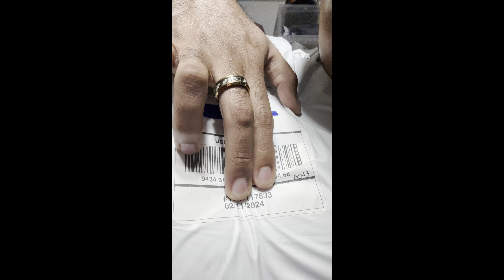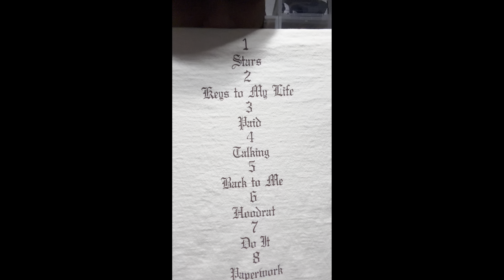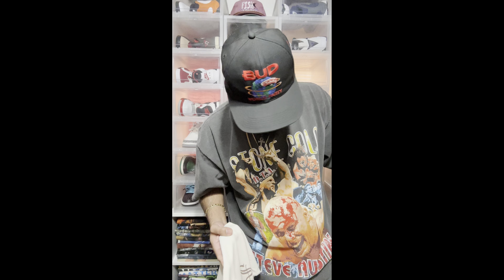FINALLY Received My Yeezy Vultures Merch Was It Worth The Wait?!?